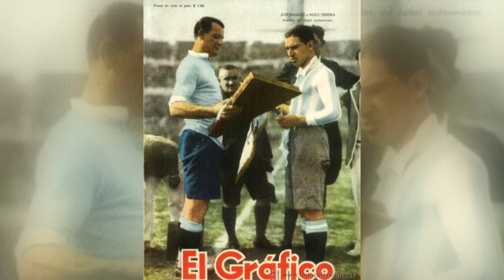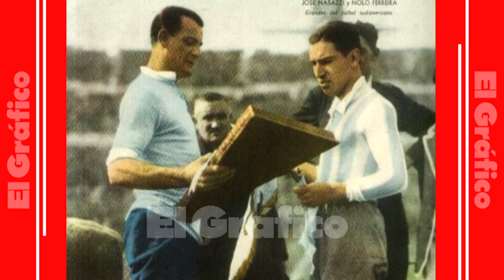Pancho Varallo recuerda la final del Mundial 1930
El 30 de julio de 1930, Uruguay derrotó 4-2 a Argentina en la final de la primera edición del Mundial. El partido se jugó en el estadio Centenario.

Los goles:
12' Pablo Dorado 1-0
20' Carlos Peucelle 1-1
37' Guillermo Stábile 1-2
57' José Pedro Cea 2-2
68' Victoriano Santos Iriarte 3-2
89' Héctor Castro 4-2